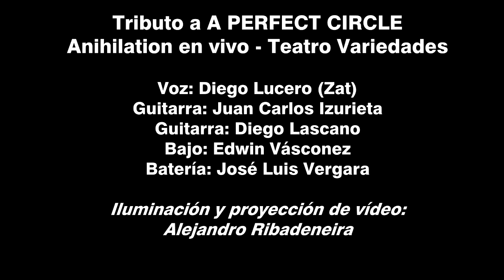Tributo A Perfect Circle - Anihilation (Teatro Variedades)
Tributo a A PERFECT CIRCLE
Anihilation en vivo - Teatro Variedades, Quito, Ecuador.

Voz: Zato Lucero
Guitarra: Juan Carlos Izurieta
Guitarra: Diego Lascano
Bajo: Edwin Vásconez
Batería: José Luis Vergara

Iluminación y proyección de vídeo: Alejandro Ribadeneira